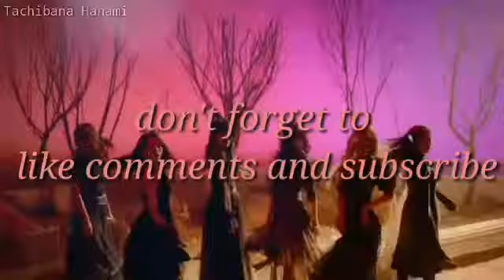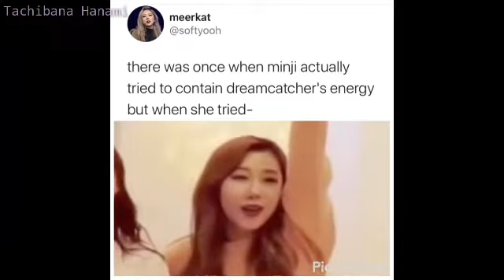[DREAMCATHER] funny and gay moments 😂😂